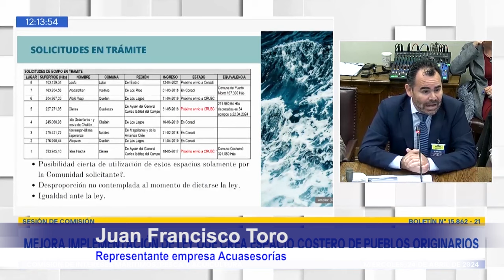ACUSAN EXTORSIÓN DE COMUNIDADES INDIGENAS DE PTO. MONTT A EMPRESA QUE SOLICITÓ CONCESIÓN MARÍTIMOS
Sigue avanzando en el Senado el proyecto que busca la mejora en la implementación de la ley que crea espacios costeros para los pueblos originarios, esto es, las llamadas ECMPO.

En la sesión del miércoles 24 de abril, de la comisión de intereses marítimo dirigida por  senador Fidel Espinoza estuvo invitada la empresa Acuasesorías, donde uno de sus representantes Juan Francisco Toro, señaló que existe desproporción en la entrega de ECMPO que se debe limitar y pone en tela de juicio temas como la igualdad ante la ley , además criticó que se concrete un congelamiento de tramitaciones de manera indefinida, de industrias como la salmonicultura, y que estos espacios generen incentivo perverso de malas prácticas en la administración.

Luego, Marcelo Campos representante legal de Acuasesorias, manifestó que a sus manos llegó una denuncia de la empresa Manufactura de Cueros del Sur de Puerto Montt, por extorsión de comunidades indígenas a esta empresa solicitante de concesión marítima con la que requiere regularizar su infraestructura operativa

Estas comunidades indígenas tramitan una ECMPO que abarca todo el borde costero marino de la comuna de Puerto Montt y habrían exigido dinero a Manufactura de Cueros del Sur para liberar el espacio que esta empresa requiere para regularizar su infraestructura y funcionar, lo que consta en denuncia efectuada a la Fiscalía.

Juan Guaquin Lonko de la comunidad Ñuke Mapu, invitado también a la comisión de interés maritimos, señalo que con la ley Lafquenche en la región de los Lagos existen serios problemas, y agregó que, sobre la denuncia de extorsión de parte de algunas comunidades indígenas del borde costero de Puerto Montt, la información fue entrega hace más de un año al gobernador regional Patricio Vallespin, y hasta el momento no se ha manifestado

El senador Daniel Nuñez señaló que al ser efectivo estás acusaciones lo responsable es que estás denunciadas pasen al ministerio público, para que no quede una sensación que hay comunidades que están extorsionando a actores privados.

Fidel Espinoza presidente la comisión de interés marítimos agregó que está acusación son de suma gravedad y según antecedentes, la denuncia ya fue interpuesta en el ministerio público

Además, en Acu asesorías advirtieron en el Senado que las pérdidas para el Estado son enormes, al dejar de percibir tarifas millonarias por patentes de acuicultura, a causa de las ECMPO.